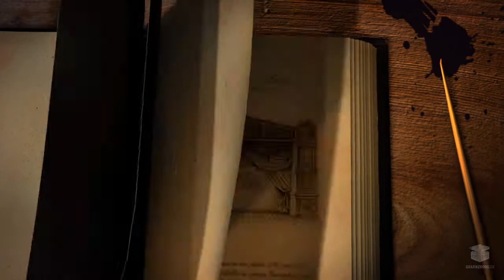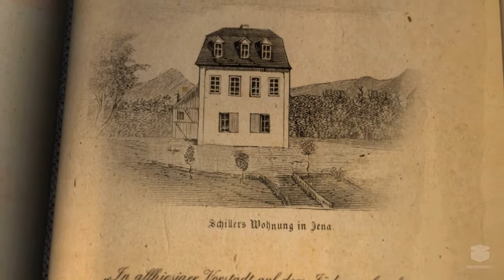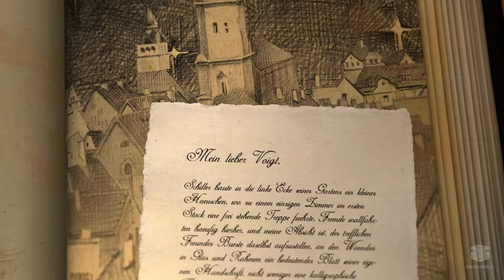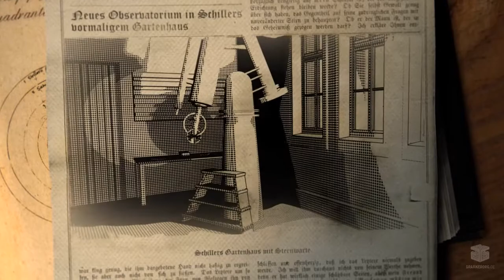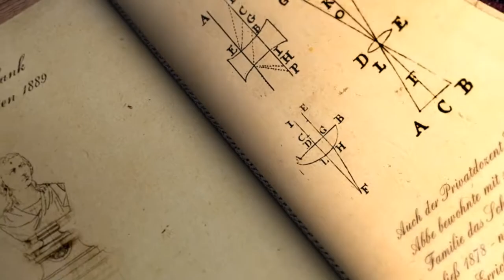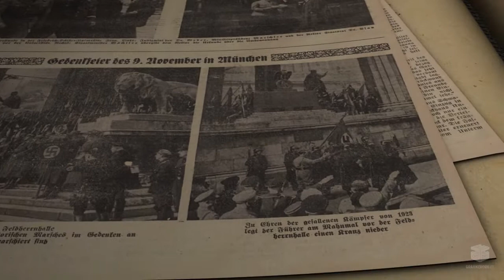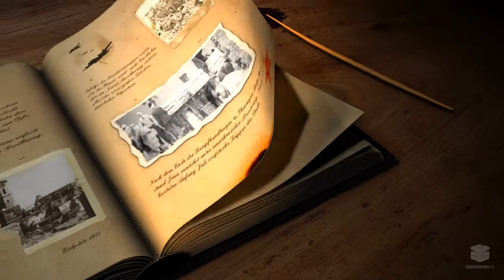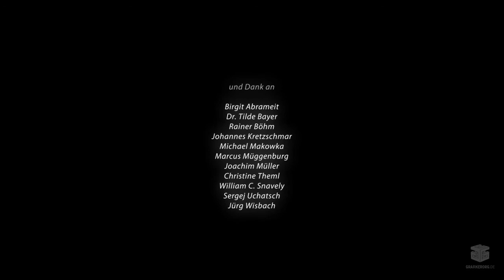Friedrich Schiller und die Uni in Jena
made by GRAFIKERORG.de

Jena, Germany